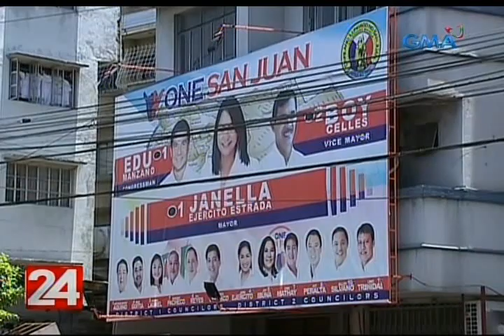24 Oras: Pagkawagi ni Francis Zamora bilang Mayor, tinuldukan ang halos limang...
Pagkawagi ni Francis Zamora bilang Mayor, tinuldukan ang halos limang dekadang panunungkulan ng mga Estrada sa San Juan

24 Oras is GMA Network’s flagship newscast, anchored by Mike Enriquez, Mel Tiangco and Vicky Morales. It airs on GMA-7 Mondays to Fridays at 6:30 PM (PHL Time) and on weekends at 5:30 PM.